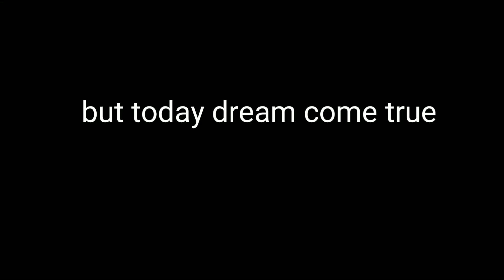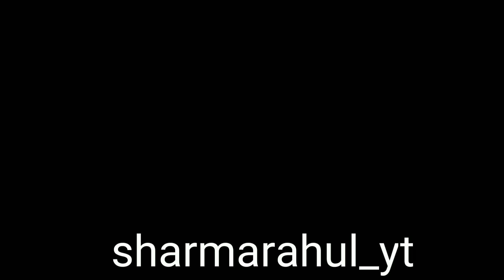Santa Came to Meet My Dog || surprised Roxy Reaction😍🎄 || Review Reloaded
Santa Came to Meet My Dog ||
surprised Roxy Reaction😍🎄 || Review Reloaded

1.Best Budget Dog🐶 Food

2. Best Multivitamin for Dogs🐕

3. Best supplement for hair fall problems🐩

4. Best calcium for Dogs🦍

5. Dog biscuit for training🐈

6.Best dog shampoo for shiny coat

7. Puppy Cerelac 🍚

8. Dog Toys

9. Dog Bed😴

1.Noise Earbuds

2.Ipad Mini 5